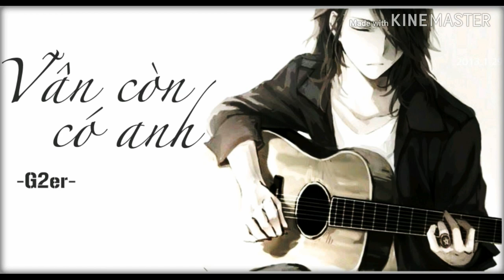《 1 Hour 》Vẫn còn có anh 还有我| G2er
【Vietsub+Kara】Vẫn còn có anh 《还有我》|| G2er
[Vietsub]Vẫn Còn Có Anh《还有我》-G2er( cover)|抖音(tiktok TQ)

Ca sĩ: G2er || 歌手:  G2er
Tác khúc: Nhậm Hiền Tề || 作曲：任贤齐
Tác từ: Nhậm Hiền Tề || 作词：任贤齐
Biên khúc: Vương Trung Dịch/ Cao Mạc Y || 编曲：王中易/高漠伊
Người chế tác âm nhạc: Trương Bác Văn || 音乐制作人：张博文
Ghita: Cao Mạc Y || 吉他：高漠伊
Hoà âm/ Hoà thanh biên soạn: Sa Di || 和音/和声编写：沙弥
Hỗn âm: Trương Bác Văn || 混音/母带工程师：张博文
Phòng hỗn âm: Bryan Z Music Studio || 混音/母带室：Bryan Z Music Studio
Giám chế: Tiêu Triết Sean || 监制：潇喆Sean

还有我 Lyrics:
Jiù suàn quán shì jiè lí kāi nǐ
hái yǒu yī gè wǒ lái péi
zěn me rěn xīn ràng nǐ shòu jǐn lěng fēng chuī
jiù suàn quán shì jiè zài xià xuě
jiù suàn hòu niǎo yǐ nán fēi
hái yǒu wǒ zài zhè lǐ
mò mò děng nǐ huí
kàn zhe nǐ yǒu xiē lèi
xiǎng yào yī gè rén jìng yī huǐ
nǐ de yǎn hán zhe lèi
wǒ de xīn yě gēn zhe suì
nǐ wèi nǎ ge rén qiáo cuì
wèi tā káng xià suǒ yǒu zuì
wǒ wèi nǐ zhí mí bù huǐ
zhěng yè wú fǎ rù shuì

jiù suàn quán shìjiè líkāi nǐ
hái yǒu yīgè wǒ lái péi
zěnme rěnxīn ràng nǐ shòu jǐn lěngfēng chuī
jiùsuàn quán shìjiè zàixià xuě
jiùsuàn hòuniǎo yǐ nán fēi
hái yǒu wǒ zài zhèlǐ
mòmò děng nǐ huí

nǐ zhuāng zuò wúsuǒwèi
qíshí yǐ tòng chè xīn fēi
méi xiǎngxiàng zhōng de jiānqiáng
jiānqiáng dì miàn duì shì yǔ fēi
xiǎng yào gěi nǐ de ānwèi
nǐ dàndàn xiàozhe jùjué
mǎn shēn shānghén de àiqíng
bù zhí nǐ fùchū yīqiè

jiùsuàn quán shìjiè líkāi nǐ